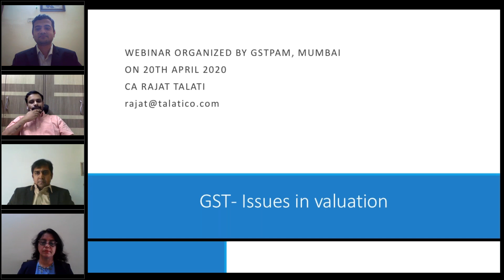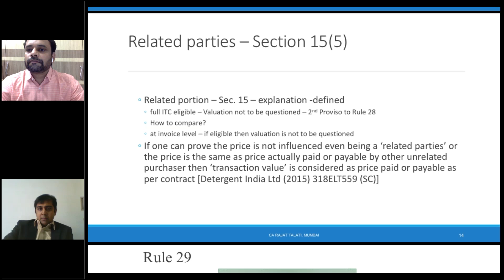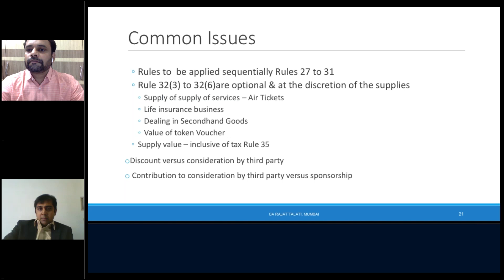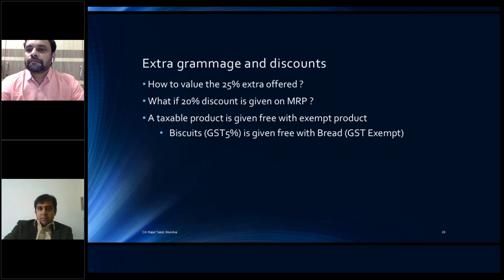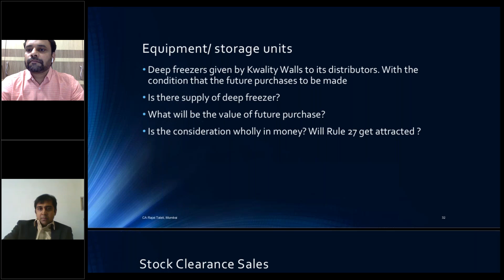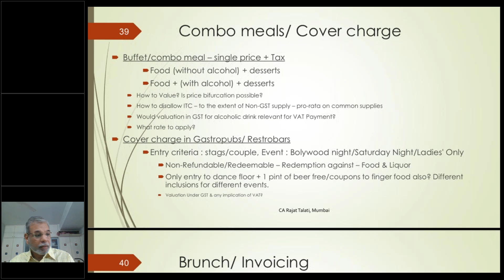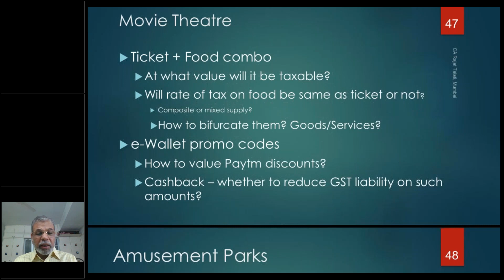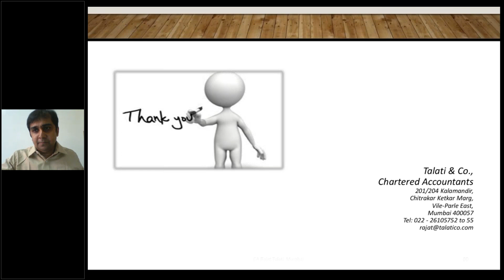Webinar Issues in Valuation under GST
Speaker : CA Rajat Talati
Webinar organised by Good & Service Tax Practitioner's Association